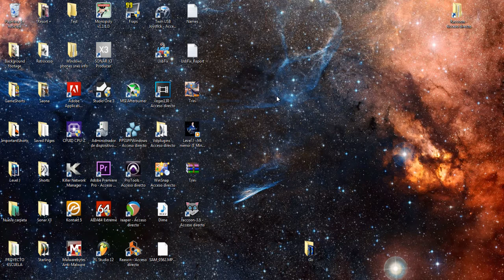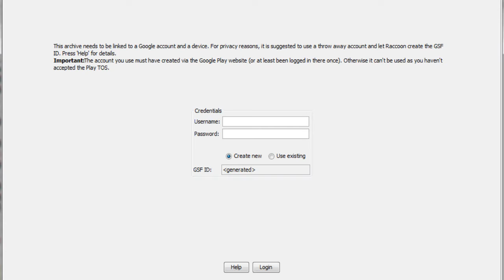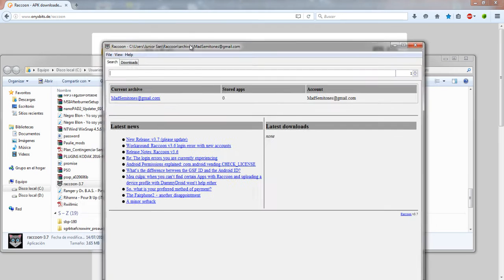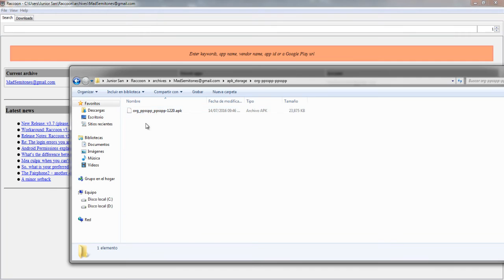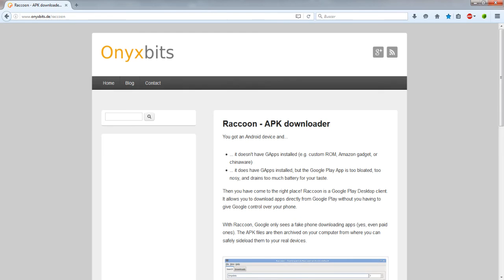Como descargar aplicaciones de PlayStore a la PC (Usando Raccoon)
Este tuto enseña como descargar Google apps a tu pc, para así mantener la instalación almacenada.